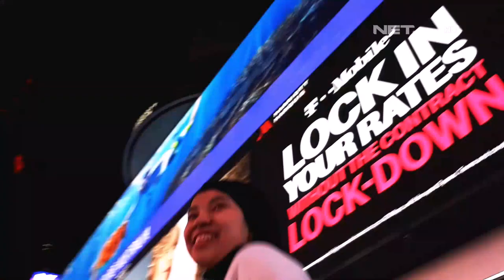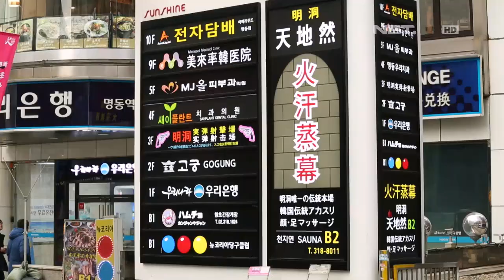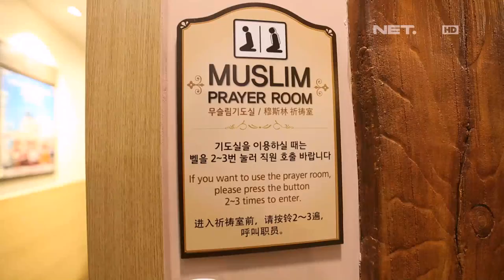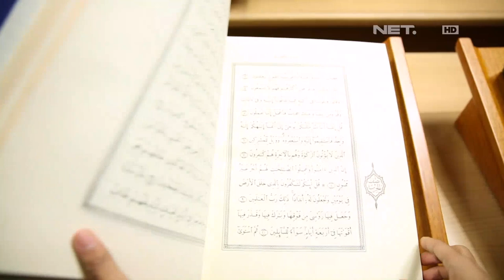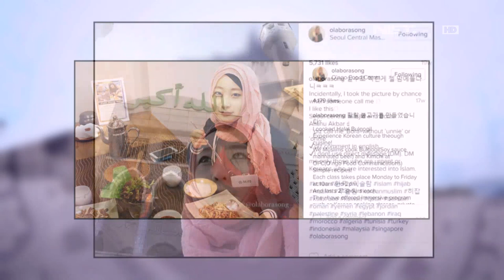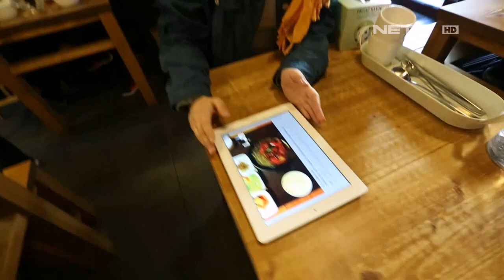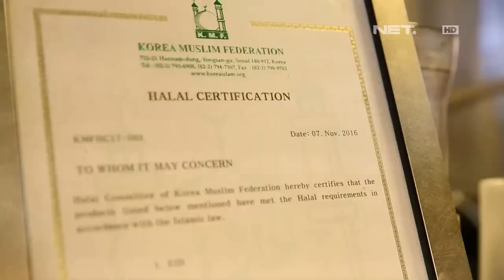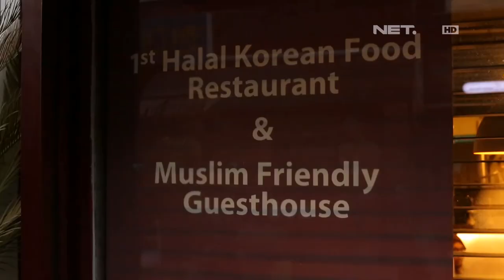Menikmati Fasilitas Ramah Muslim di Korea Selatan - Muslim Travelers